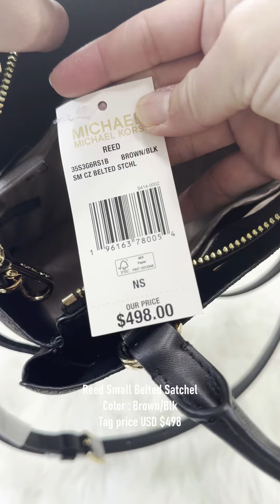Michael Kors Reed Small Satchel Bag Quick Review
Product Details :
• Logo-print canvas/faux leather
• 74% coated canvas/19% polyester/7% polyurethane
• Trim: 60% polyurethane/20% cotton/20% polyester
• Gold-tone hardware
• 11.5”W X 7.5”H X 4.5”D
• Handle drop: 3.5”
• Adjustable strap: 21”-24.25”
• Interior details: back zip pocket, front slip pocket
• Lining: 100% polyester
• Zip fastening
Tag Price USD $498